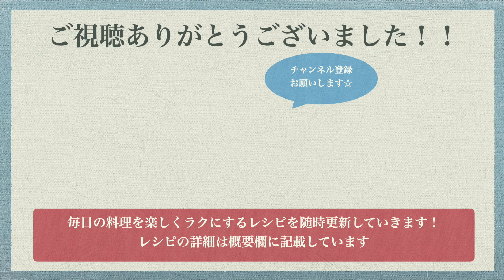【簡単】意外な食材で驚きの味わい！まいたけとチーズのカリカリ焼きの作り方♪無敵のおつまみレシピはこれ！めっちゃ旨いまいたけアレンジレシピ☆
まいたけとチーズのカリカリ焼き
●材料（２〜３人前）●
まいたけ　1パック
シュレッドチーズ　150g
※チーズはこれより多くても少なくてもOKです
ーーーーーーーーーーーー（A）
オリーブオイル　大さじ1
塩こしょう・タバスコ　お好みで

①まいたけを細かく割きます。
②まいたけに片栗粉を入れて馴染ませたら、（A）を入れて混ぜます。
③フライパンを中火で熱してオリーブオイルを全体に広げたら、まいたけを平らになるように広げながら入れます。
④焼き目がついたらひっくり返してもう片面も焼きます。
⑤カリカリになるまで焼いて完成です！

◆ポイント◆
チーズの量によって焼き時間が変わります。
フライ返しなどで焼き色を確認しながら焼いてください！
塩こしょう、タバスコをかけるともっと美味しくなりますよ♪